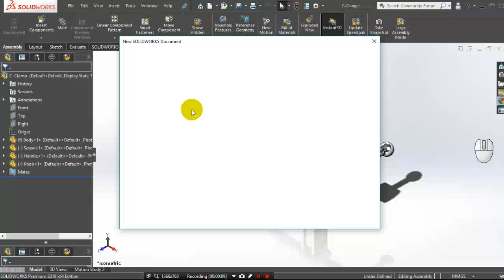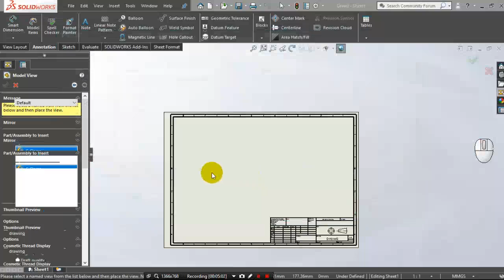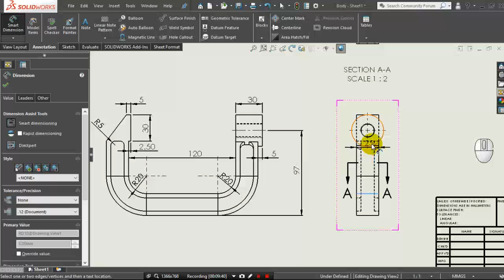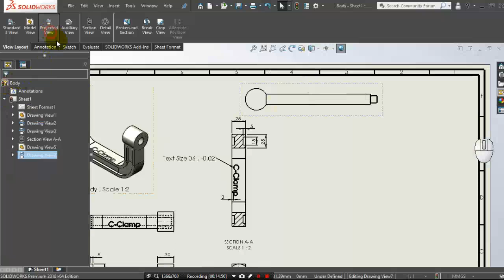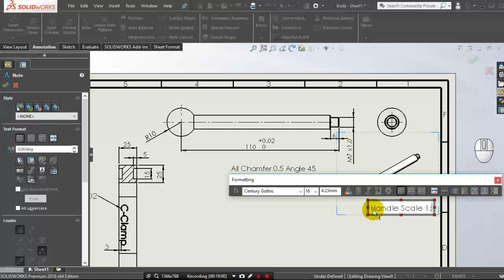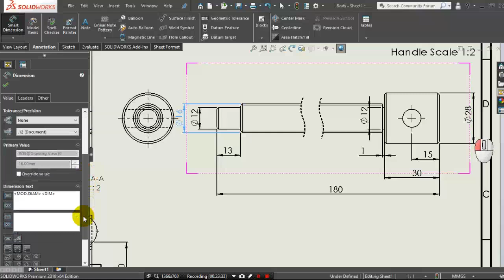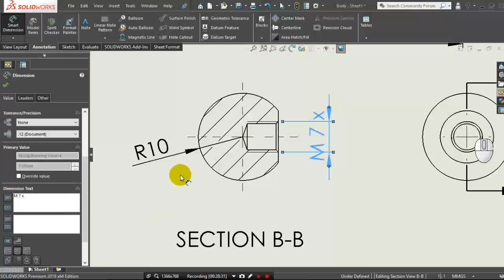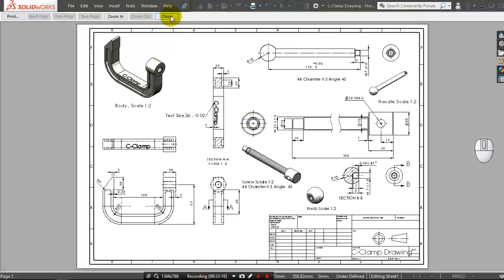72.1 SolidWorks 2018 - C-Clamp Drawing ซี-แคลมป์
SolidWorks 2018 , SolidWorks 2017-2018 เบื้องต้น
SolidWorks เบื้องต้น , SolidWork เบื้องต้น

Solidworks 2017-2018 เบื้องต้น

SolidWorks 2018 เบื้องต้น

SolidWorks เบื้องต้น

SolidWorks ขั้นพื้นฐาน

เขียนแบบ SolidWorks

solidwork เบื้องต้น